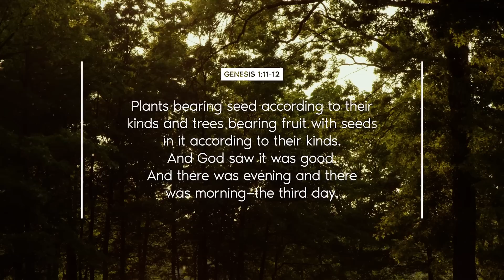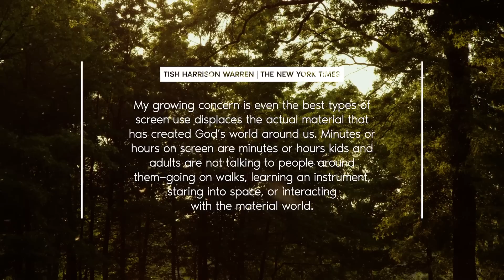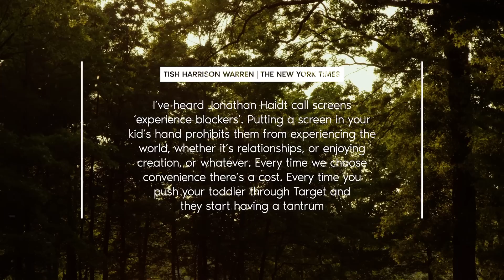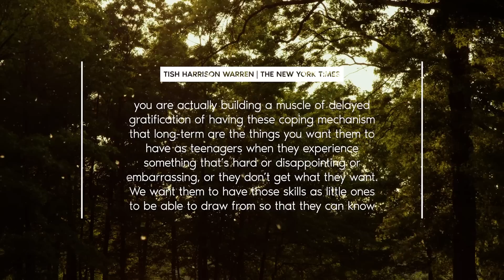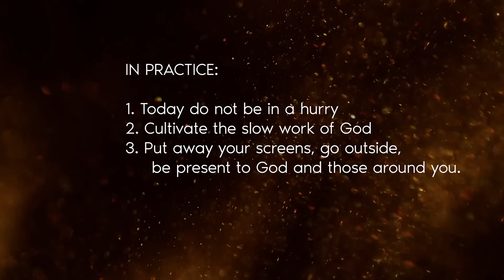The Power of Untold Potential: Embracing the Slow Work of God | John Ortberg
Seeds are small. Seeds are slow. And seeds must...